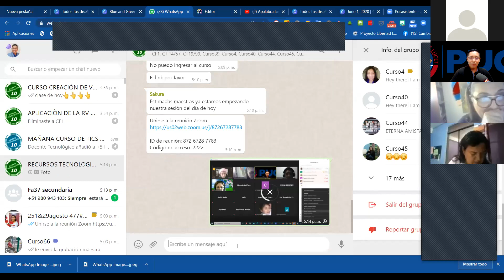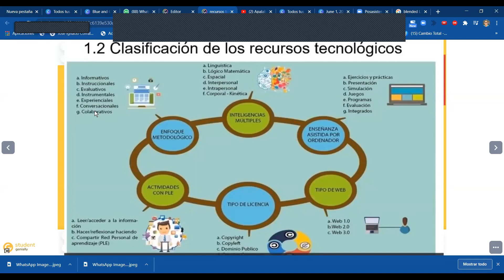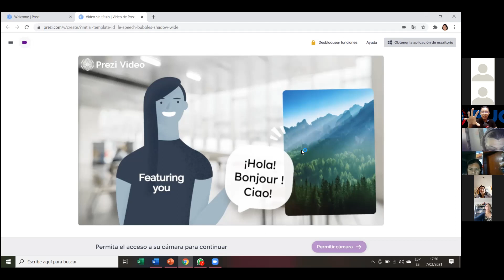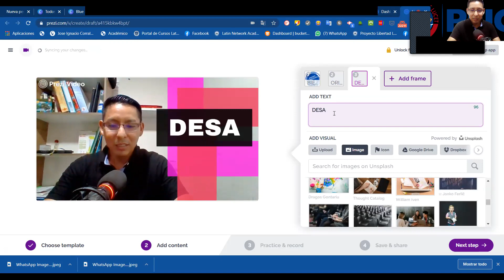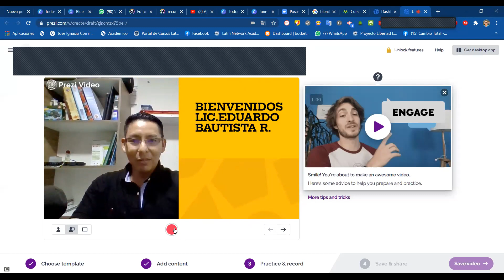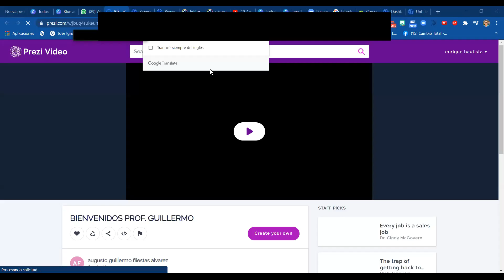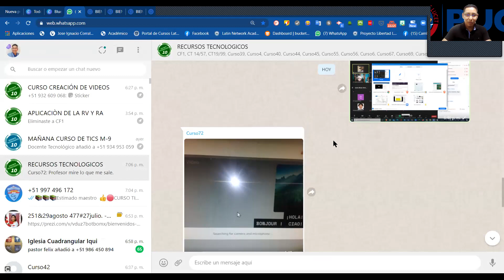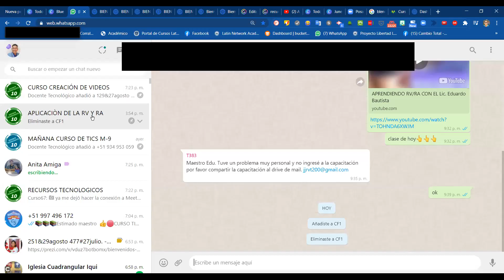CLASE 1 DE RECURSO TECNOLOGICOS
Muy buenos dias mi estimado maestro deseo explicarte la importancia de aprender sobre tics basico:
🔴ZOOM: la plataforma mas usada a nivel mundial en donde aprenderas a  compartir pantalla, compartir solo sonido , programar una sesion  y configurar de forma correcta una videoconferencia.
🔴🔴Google Meet: Sin duda alguna esta plataforma de las mas usadas en este 2021 y aprenderas a editar tu fondo virtual, una sesion instantanea y poder comapartir el enlace de la reunion y muchos mas.
🔴🔴🔴DRIVE: Cuando hablamos de drive es sinonimo de Portafolio Docente esta es tu oportunidad de aprende a crear carpetas, editar contenido compartido y configurar tu portafolio 2021.
🔴🔴🔴🔴CLASSROM: Si estas buscando aprende sobre plataformas LMS esta es una de ellas te la recomiendo podras enviar tus clases a tus alumnos , programarlas , crear tareas y cuestionarios de forma correcta.
🔴🔴🔴🔴🔴CANVA: Sin duda alguna el poder editar videos y presentaciones es obligatorio para nuestra profesion te invito a ser parte de esta gran comunidad.
🔥🔥Somos Docente Tecnologico 10 y te invitamos a ser parte de muestra familia 2021.
Nuevo inicio 9 de febrero en horarios de mañana de 7 a 9am y de noche de 7:30 a 9:30pm
🔥¡¡ULTIMAS VACANTES DISPONIBLES!!🔥
Escríbenos el curso en el cual deseas participar 👇👇👇